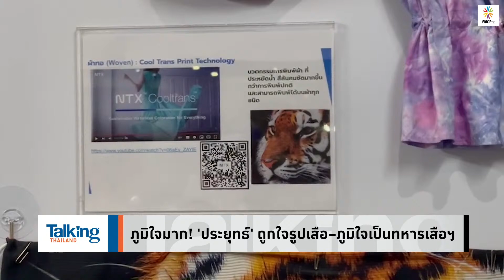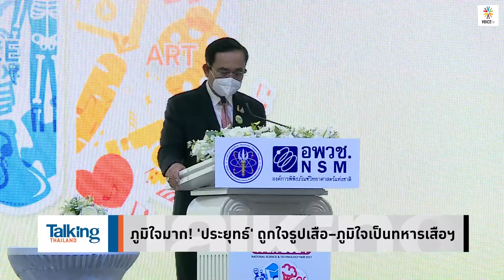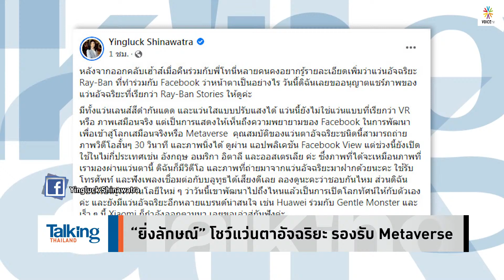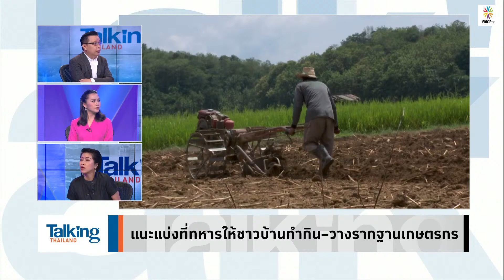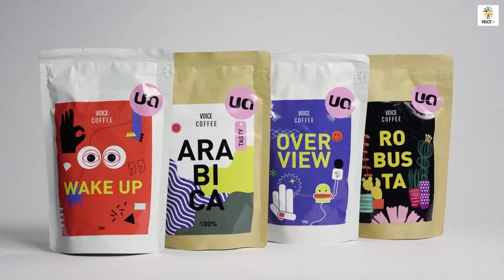Talking Thailand- “ประยุทธ์” หมกมุ่น? ภาพเสือที่ซื้อ เขามาโชว์นวัตกรรม แต่ดันบอกภูมิใจเป็นทหารเสือฯ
- “ยิ่งลักษณ์” โชว์แว่นตาอัจฉริยะ รองรับ Metaverse
- ภูมิใจมาก! 'ประยุทธ์' ถูกใจรูปเสือ–ภูมิใจเป็นทหารเสือฯ
- แนะแบ่งที่ทหารให้ชาวบ้านทำกิน–วางรากฐานเกษตรกร
- ย้อนฟัง “ประยุทธ์” พูดจะทำให้เกษตรกรรวยใน 5 ปี?
- ใครก็ดูออก! คลังใกล้ถังแตก ส่อทำประกันราคาข้าวล่ม
-  'อาคม' รับมีข้อจำกัด ถ้าต้องกู้เงินมาใช้ประกันรายได้ข้าว
- ปชป.รุมโต้ รมช.คลัง ยันประกันรายได้..ไม่เป็นภาระงบ
- โรงสีแย่งซื้อดันข้าวขึ้นตันละร้อย แต่ชาวนายันรายได้ไม่เพิ่ม
- ศาล รธน.ชี้ ม็อบ10สิงหา เข้าข่ายล้มล้างการปกครอง
- ‘ณฐพร’ นำคำสั่งศาล จี้ กกต.ให้ ‘ยุบก้าวไกล’ ฐานสนับสนุนม็อบ
-  ‘ก้าวไกล’ แนะตั้ง กก.ตรวจสอบการทำงานของศาล
- ‘เพื่อไทย’ ยื่นสภาฯ ตั้ง กมธ.วิสามัญฯช่วยผู้ต้องขังทางการเมือง
- ให้กำลังใจ 2 นักวิชาการ หลังถูกฟ้องปมธีสิส ประณามจุฬาฯ
- ครูสาวร่อนจดหมายลาออก สุดทนระบบประเมินครู
-  ย้ำ! จัดลอยกระทงได้ นายกฯ ขู่ระบาดอีก คุมเข้มอีก
- ขอฉีดเข็ม 4 ได้! หากต้องไปประเทศกำหนดชนิดวัคซีน
-  ไปอยู่แล้ว! นายกฯ พร้อมไปงานเลี้ยงพรรคร่วมรัฐบาล
-  เพื่อไทยเล็งยื่นศาล รธน. หาก รมต.เบี้ยวตอบกระทู้
- “วิษณุ” เผยวาง 3 รมต.ตอบกระทู้แทนคนติดภารกิจ
- ยึดตามคดี “ปารีณา” หยุดทำหน้าที่ ส.ส.เป็น กมธ.ไม่ได้
- “ปารีณา” โอดเป็นคนแรก ถูกตัดสินไม่ให้เป็น กมธ.งบฯ